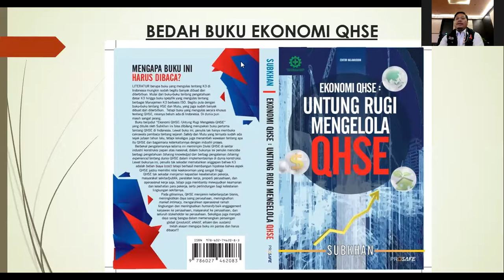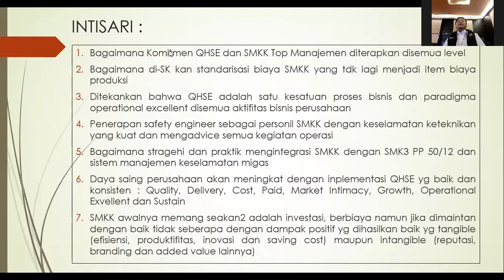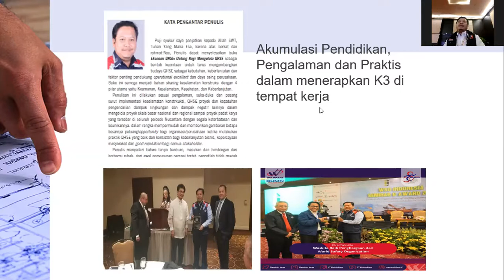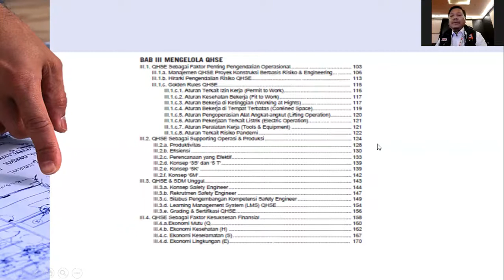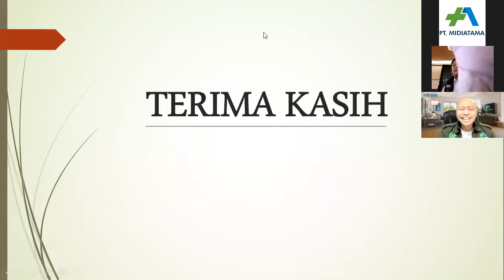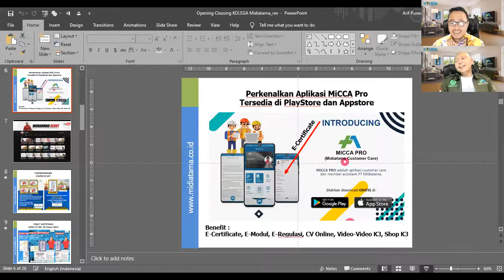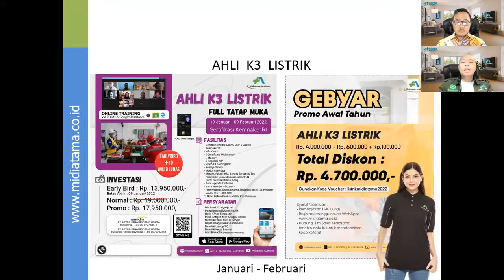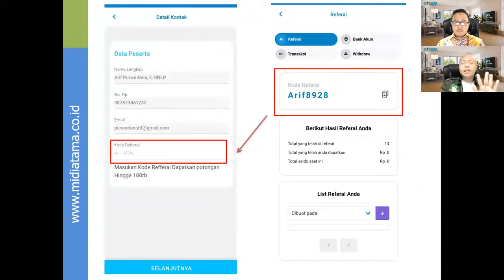Untung Rugi Mengelola QHSE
Call Center :
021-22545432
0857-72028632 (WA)